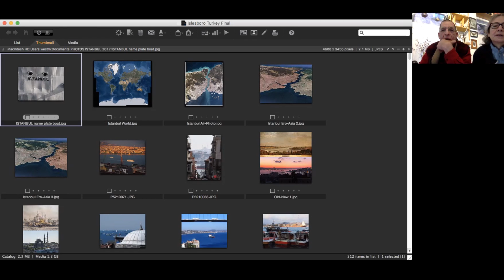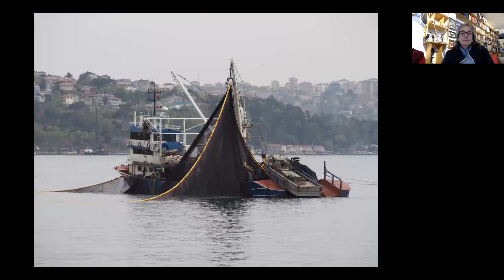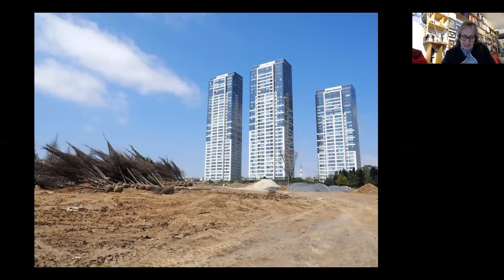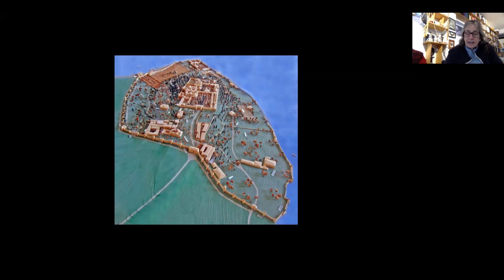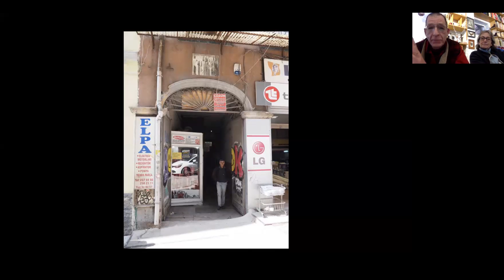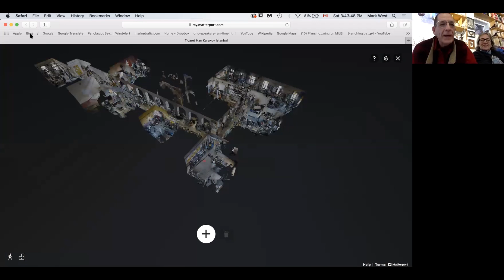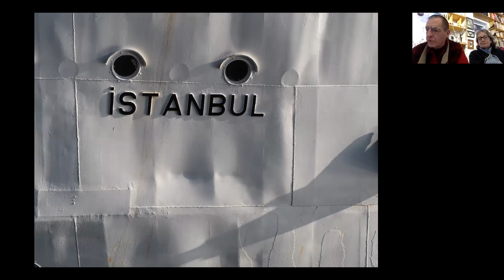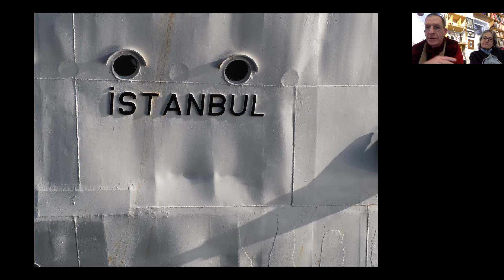Islesboro Travel Talks: Istanbul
Please join us for a talk on the beautiful country of Istanbul, its features, its culture, and its landscapes.

If you enjoyed this video, please be sure to keep an eye on our website for further updates on our programming